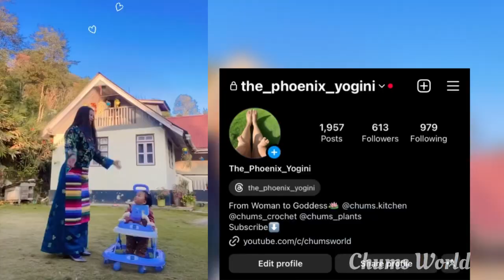RECIPE of PALAK ROTI | UNBOXING & REVIEW @AmazonInOfficial |FOOD VLOG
Mee Mee Baby Rocking Walker - 3...